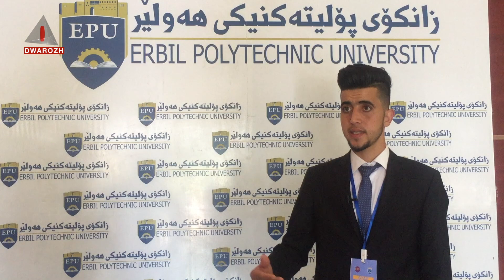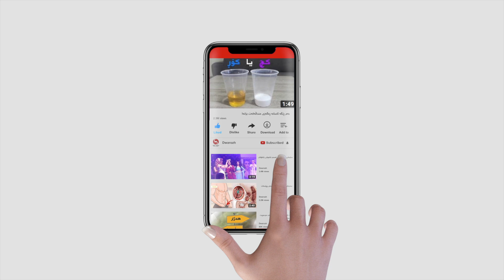بۆ یەکەمجار کۆمەڵێک کچ و کوڕ دیدارێک بۆ هەلی کار رێکدەخەن